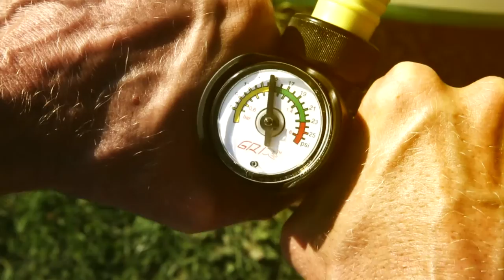SIREN RAY 12 6 PFT - aufblasbares SUP Board für Touring und Training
Ray 12.6 PFT - das Allround Touring I-SUP Board, mit dem ihr auch ein Rennen gewinnen könnt. Das aufblasbare Stand-Up-Paddleboard der Firma SIREN gehört zu den schnellsten SUP-Boards auf dem Markt und ist dennoch kippstabil und komfortabel zu fahren.
Technische Daten: Länge 384cm, Breite: 78cm, Gewicht: 10,9kg, Volumen: 271ltr, Finne: US-Box, Material: Dropstitch

Durch seinen innovativen Cruiser-Shape ermöglicht der RAY PFT nicht nur gemütliche Ausfahrten, er ist außerdem ein sehr spritziges Touringboard, das zum sportlichen Training und Racing geeignet ist. Wir meinen: durch unsere neuartige PFT-Technologie bieten wir die leichteste und steifste Boardgeneration auf dem I-SUP Markt.

Lieferumfang:
Wir versenden das Board im stabilen Karton. Zum Lieferumfang gehören: Board, Finne, Gepäckleinen, Rucksack mit Rollen und Tragegurten, Aufbauanleitung, Garantiebeleg, Pumpe und Flickzeug.

Tauglichkeit:
Alle SIREN Boards sind salzwassertauglich und aufgrund hochwertigster Verarbeitung und neuster Technologie extrem widerstandsfähig und langlebig!

Lieferzeit:
Wir versenden mit Paketdienst. Die Lieferzeit beträgt in der Regel 1-3 Tage. Eine Selbstabholung im Lager Oldenburg ist ebenfalls möglich.

Fazit:
Das High Tech Board in der SIREN Range für Sportler und Touring Paddler, die Wert auf Performance und gutes Aussehen legen. Das Board gehört zu den schnellsten I-Sups auf dem Markt.